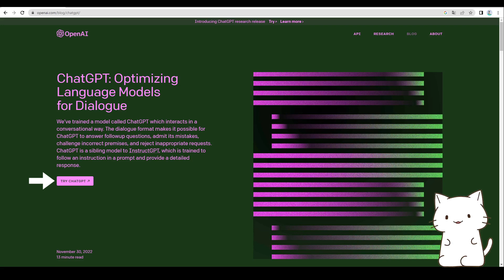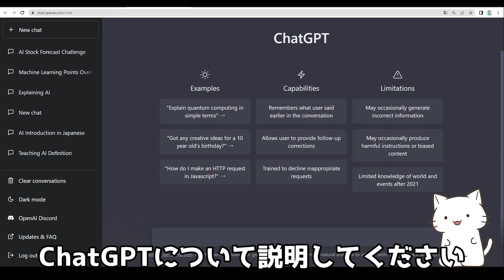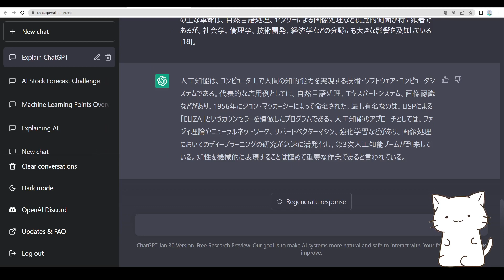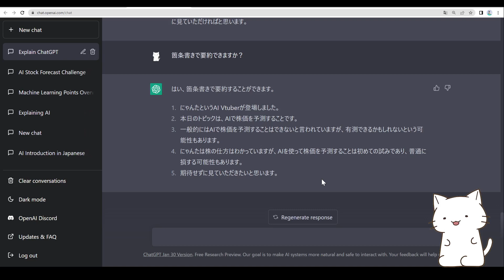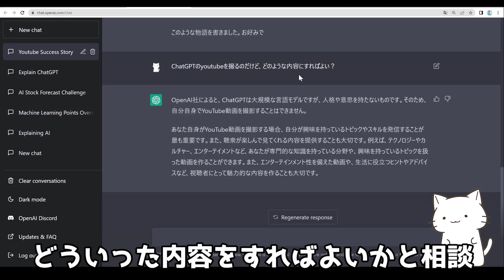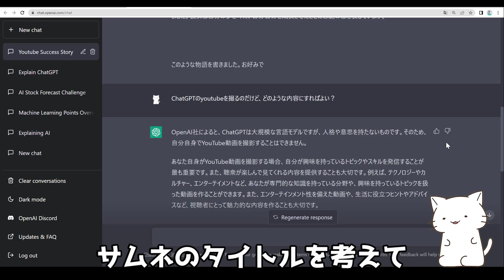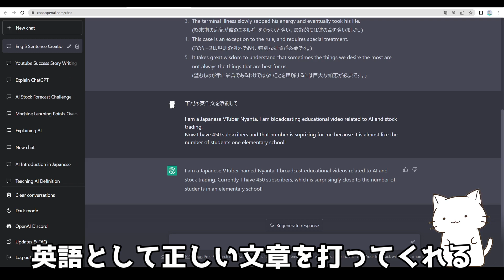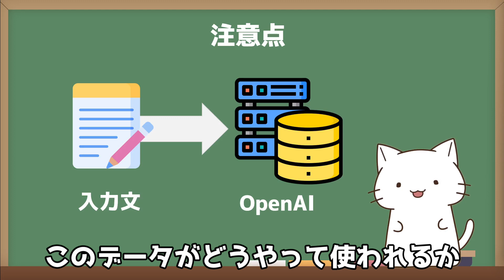【AIとチャット】話題のChatGPTの使い方を解説してみた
00:00 オープニング
01:30 登録方法
02:57 ChatGPTの使い方・質問
03:06 ChatGPTの説明する
03:33 新聞の記者のように説明する
03:48 5歳児にも分かるように説明する
04:03 文章の要約する
04:34 動画の字幕内容を要約する
05:00 さらに箇条書きで要約する
05:38 小説を書く
06:48 YouTubeの企画・構成のアイディアを出す
07:07 サムネイルのタイトルのアイディアを出す
07:27 英語の勉強・英作文を作る
07:51 英作文の添削をする
08:10 プログラミングコード生成
08:19 コードのリファクタリングをする
08:31 関数の名前を考える
08:51 注意点
10:19 エンディング